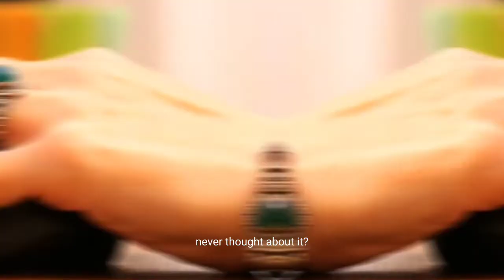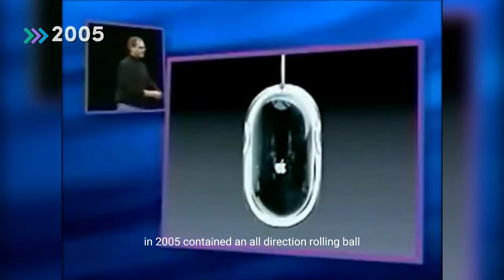Evolution of The Mouse | 1964 - 2022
Ever wondered when computer mouses originated? Never thought about it? Thinking about it now? Well, from the first computer mouse to ever exist to the last modern and futuristic mouses, here is the evolution of the Mouse.

The first computer mouse was invented by Douglas Engelbart in 1964. It was designed as a wooden box, with two metal wheels that make contact with the surface and only one key.

1964 0:16
This is what the first computer mouse looked like, it was invented by Douglas Engelbert in 1964. It was designed as a wooden box, with two metal wheels that make contact with the surface and only one key. Now this is something Ive never seen before.

1972 0:32
8 years later, in 1972, Bill English created what we know as the "Ball Mouse". The ball replaced the wheels which allows it to move in every direction. Bill was definitely a genius, we applaud.

1973 0:45
In 1973, the first table computer called Alto was invented by PARC. At that time, these devices possessed a special input interface made by Sri. Altos users were all attracted to the mouse and proved it's potential market capability.

1981 1:00
In 1981, Steven Kirsch invented an optics model for the computer mouse system. This model uses light instead of balls to trace its movement. It prevents dirt from getting stuck inside. For it to function, users needed to have a special mouse pad.

2000 1:16
Until 2000, Apple released this Pro series of computer mouse. It was wrapped in transparent plastic, and it's push buttons were replaced. However Apple started investigating the wired mouse, hoping to make it less complicated. Finally in 1998, Apple's first USB interface computer mouse iMac was born. The round shape confused many of its users, and a nickname 'Ice Ball' was given to it.

2004 1:31
In 2004, Microsoft announced the starck computer mouse. Invented by Philippe starck, it is Microsoft's first attempt to put art into it's products. Also, this design worked well for left-handed people.

2005 1:44
In 2005, Sony released this mouse, and now this is a very, if not the most creative mouse ever. It was called the talk, this mouse transformed into a telephone when its users needed to. It combined the typical flip phone and portable mouse together. Iconic.

2009 1:58
The modified Pro computer mouse invented by Apple in 2005 contained an all direction rolling ball. The Magic Mouse, released in 2009, simplified that even more.

2010 2:10
In 2010, Microsoft released the bendable arc computer mouse. When not used, this mouse can be laid flat, when used it bend to adjust it's users palm shape. Absolutely amazing design in our opinion.

What do you think? Which one was your favorite?

Since then, the mouse hasn't evolved or at least drastically, although it definitely has design and art wise. Is the mouse evolution over? Are we jumping into another device to control our screens, we have been using our fingers now for years in touchscreens, but are we going to controlling screens with our mind? Is this what the metaverse is leading us to? Well we don't know yet. Peace and love
as always, click the video on the screen to continue your relaxation.